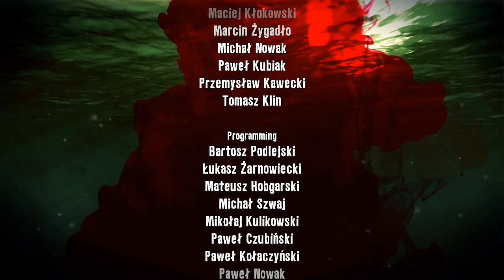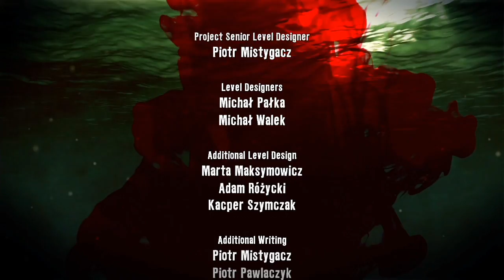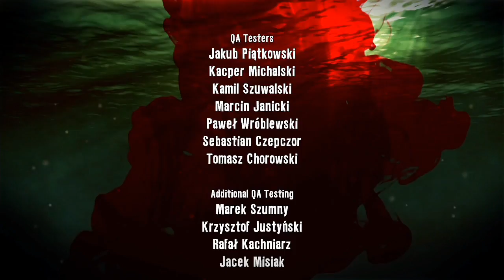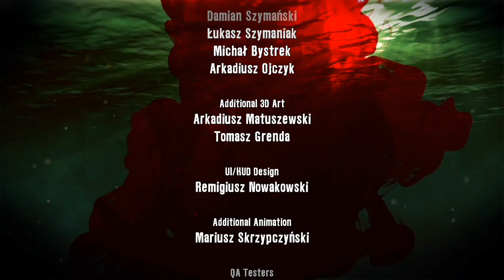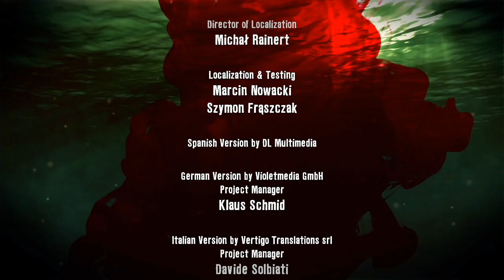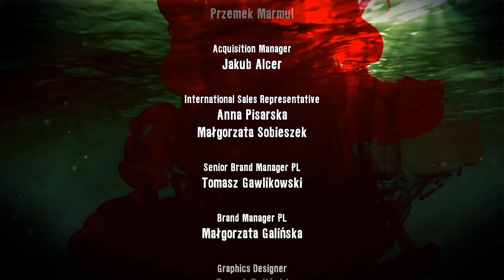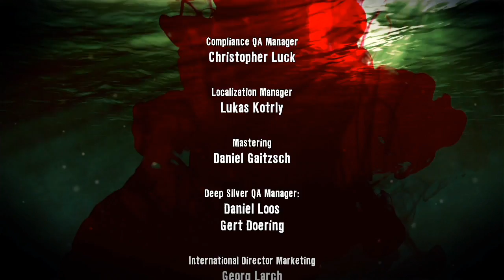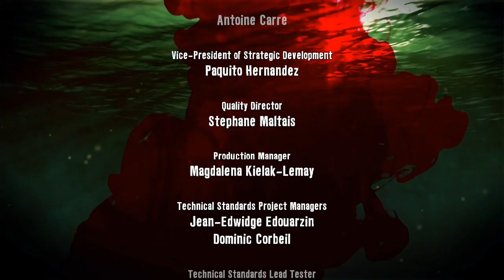Dead Island 79 Finale, Hope not to Die